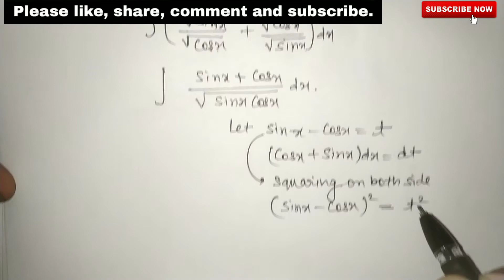Class 12 maths important question of integration for exam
Integral